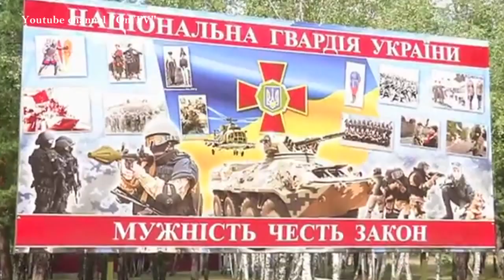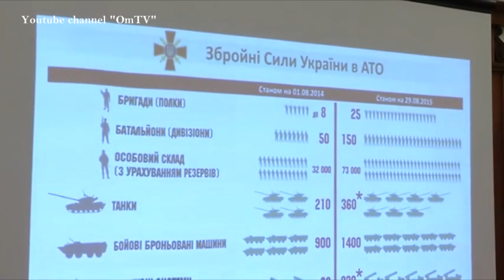Новая Военная доктрина Украины. Собиратель земель дособирался.